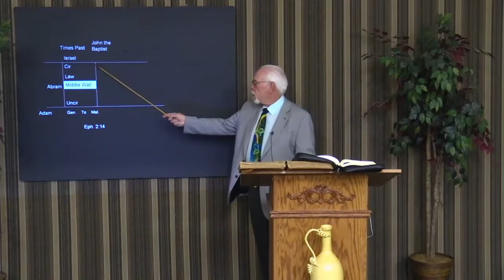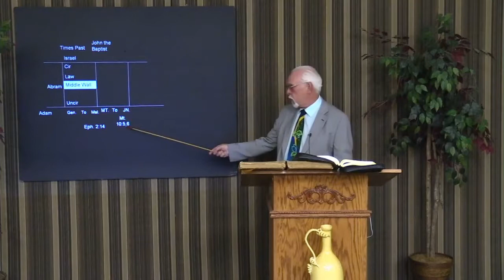The Gospel, Served With a Napkin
Pastor Rodney Beaulieu
Grace Bible Community Church